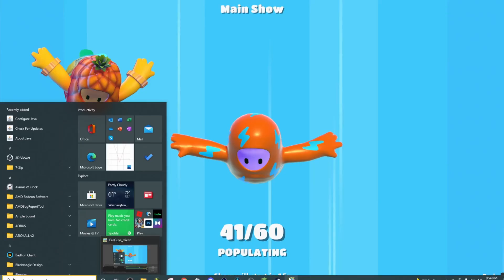The Devine Stupidity of Fall Guys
WATCH ANOTHER VIDEO AND CHECK OUT THE CHANNEL!

be on the look out for some more epic content